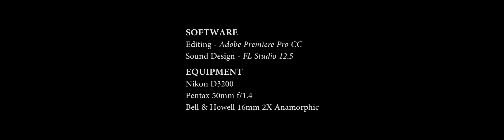BYSTANDER || Anamorphic Short Film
Sound Design with FL Studio 12.5

Filmed on a Nikon D3200 DSLR with a Pentax 50mm f/1.4 Lens and a Bell & Howell 16mm 2X Anamorphic Projection Lens